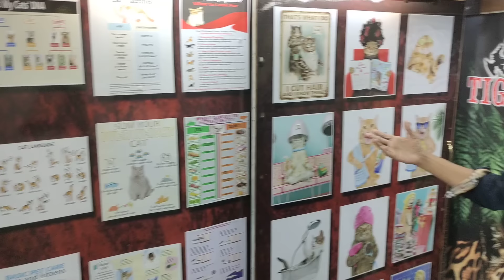king's fish world on fishes in Hyderabad | sabse saste Persian cats in Hyderabad